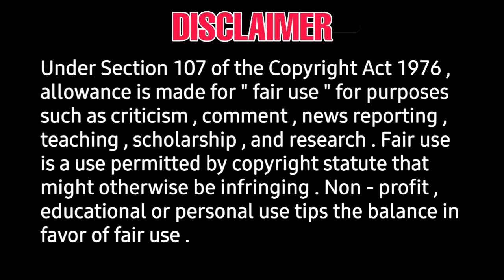VTK - Marakkuma Nenjam song launch official announce - STR, ARR, GVM, Thamarai